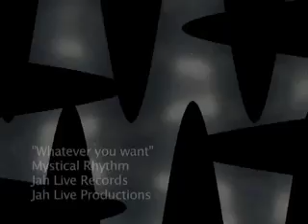What Ever You Want by Mystical Rhythm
Waianae High School, Oahu, Hawaii

Brown Bags To Stardom
Vocalist, Actor, Ukulele: Josh A
Actor, vocalist, guitar: Reggee B
Vocalist, ukulele: Daniel A
Producer, Editor, Composer: Kaimanaloa S
Actress: Keani B
Bass, vocal, actor: Raston Bailey M